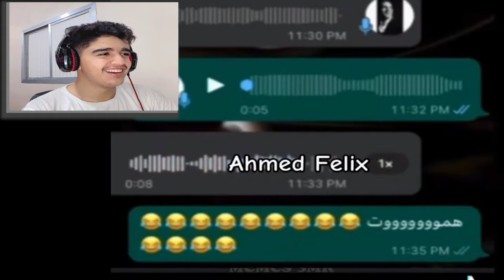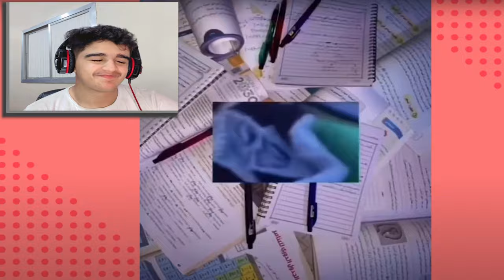ميمز مضحك ورهيب 🤣 اتحداك ماتضحك🤣🤣4K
المقطع هذا ... انشوف مقاطع ميمز ونضحك شوي 🤣🤣

كلمات ماتهمك:-
Al7Halabi
الحلبي
ميمز الحلبي
ميمز,
ميمز بندريتا,
ميمز جزائري 2022 دير الكيتمان,
ميمز مضحك,
ميمز ضحك,
ميمز الخميس,
ميمز abdoh4magic,
ميمز aboflah,
ميمز anime ghost,
ميمز ayoub toura,
ميمز acm
aburob ميمز,
amq ميمز,
ميمز انمي aya stars,
anime ghost ميمز الانمي,
aboflah ميمز,
ميمز bts,
ميمز banderitax,
ميمز bnl,
ميمز bassem,
ميمز bts بالعراقي,
banderitax ميمز بندريتا,
bta3 anime ميمز,
bts ميمز,
bandar ميمز,
banderitax ميمز البطاط,
banderitax ميمز انمي,
ميمز corn,
ميمز cs go,
c7 ميمز,
كيف تسوي ميمز capcut,
calm down ميمز,
ميمز جزائري memes algerie compilation,
ميمز direct by,
ميم diy,
ميمز death note,
ميمز day,
ميمز drd,
don't ask me ask china ميمز,
dragonlord ميمز,
dopamine ميمز,
d-gray ميمز,
doors ميمز,
didin klach ميمز,
demon slayer ميمز,
the blind date show ميمز,
mimho dz ميمز,
mon bébé d'amour ميمز,
ميمز error,
ميمز el h,
ميمز intp,
ميمز infp,
eminem ميمز,
ميمز sonic.exe,
el twins ميمز,
intp ميمز,
infj ميمز,
error ميمز,
tom et jerry ميمز,
ميمز forsa,
ميمز fbi,
ميمز fnaf,
ميمز fifa,
ميمز football,
ميمز fnf,
ميمز ff,
forsa ميمز,
free fire ميمز,
fbi ميمز,
fall guys ميمز,
fnaf ميمز,
fifa ميمز,
fbi open up ميمز,
ميمز g2g,
ميمز green screen,
ميمز gta,
ميمز g2,
ميمز god of war,
ميمز gtg,
ميمز gta san,
g2g ميمز,
goat ميمز,
green screen ميمز,
gta ميمز,
g4g ميمز,
grand m ميمز,
gta 5 ميمز,
gsg ميمز,
ميمز hr,
hoova ميمز,
ميمز انمي hunter x hunter,
ميمز انمي haikyuu,
ميمز اليوم يخبل hd,
hosam 7r ميمز,
happy birthday ميمز,
harry maguire ميمز,
manike mage hithe ميمز,
ميمز انمي boku no hero,
ميمز ishowspeed,
ميمز iq,
ميمز in the beginning,
ميمز interstellar,
نمط infp ميمز,
ميمز jojo,
jellyfish ميمز,
jumanji ميمز,
jojo ميمز,
ميمز kpop,
keepitmax ميمز,
ميمز loading,
ميمز ll,
ميمز let's go,
ميمز l صفي النية,
leojestick ميمز,
luigi ميمز,
ميمز ok let's go,
ميمز انمي diabolik lovers,
le ميمز,
league of legends ميمز,
i love you ميمز,
ميمز memes,
ميمز meral,
ميمز mbti,
ميمز mc artisan,
ميمز matrix,
ميمز memz,
ميمز mm2,
ميمز minho,
ميمز m16,
mstolhacker ميمز,
mbti ميمز,
memes ميمز,
mm2 ميمز,
meral ميمز,
mimho ميمز رمضان,
memes dz - أفضل ميمز جزائري,
minho ميمز,
ميمز ohio,
ميمز ok,
ميمز oh my god,
ميمز omg,
ميمز one piece,
odacchi ميمز,
ميمز انمي otaku drawing,
ميمز انمي one piece,
ocmz ميمز,
one piece bounty rush ميمز,
ok ميمز,
attack on titan ميمز,
sea of thieves ميمز,
ميمز pc,
ميمز pubg,
ميمز pes,
ميمز ps5,
pisty ميمز المتابعين,
american psycho ميمز,
pubg ميمز,
ميمز run,
ميمز reaction,
ميمز remix,
ميمز roblox,
r7omz ميمز,
saudi reporters ميمز,
abo rob ميمز,
rdx ميمز,
raed ميمز,
ميمز the rock,
random memes - ميمز عشوائية,
raouf belkacemi ميمز,
run ميمز,
reaction ميمز,
raouf belkacem ميمز,
roblox ميمز,
remix ميمز,
ميمز speed,
ميمز shorts,
ميمز snow,
ميمز scp,
ميمز sayed,
ميمز say my name,
ميمز sad,
snow ar ميمز,
senor ميمز,
حويطة tv ميمز,
tmfaisal ميمز,
the kareka ميمز,
txt ميمز,
tm فيصل ميمز,
ميمز uwu,
undertale ميمز,
valorant ميمز,
ze verse ميمز,
yasser m55 ميمز,
ldl. 0$,
ldl. 07,
0...0 ميمز بندريتا,
ميمز 106,
ميمز 10 ثواني,
ميمز 13,
ldl. 16,
ldl. 10,
ldlp ldl. 1,
106 ميمز,
2022 ميمز,
كاس العالم 2022 ميمز,
نتائج البكالوريا 2022 ميمز,
توجيهي 2004 ميمز,
ابو عابد 25 ميمز,
ميمز 30 ثانية,
ميمز 3gaming,
ميمز 300 يورو,
ميمز 50,
ميمز 59,
50 ميمز للمونتاج